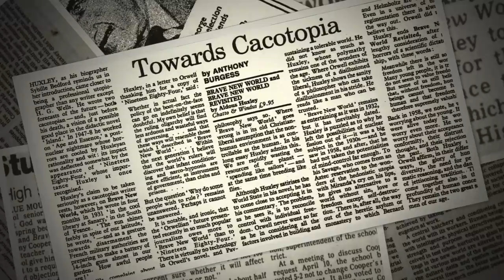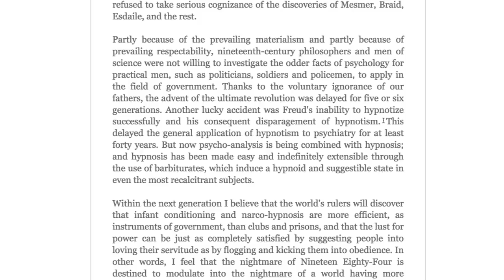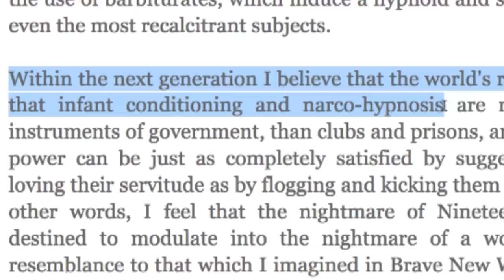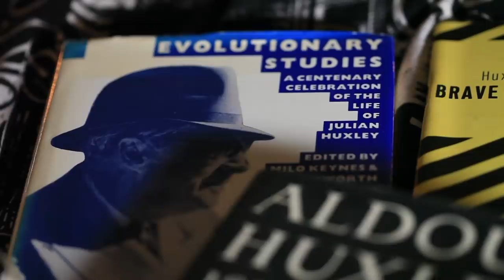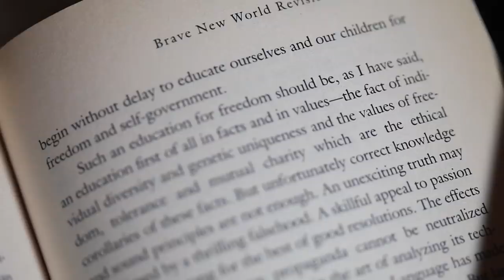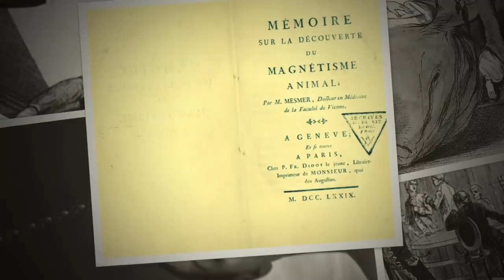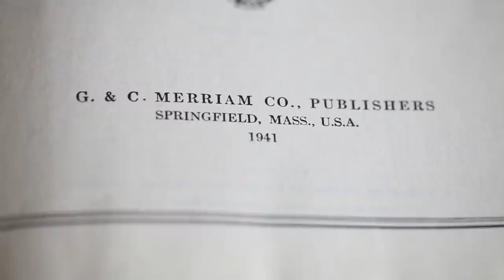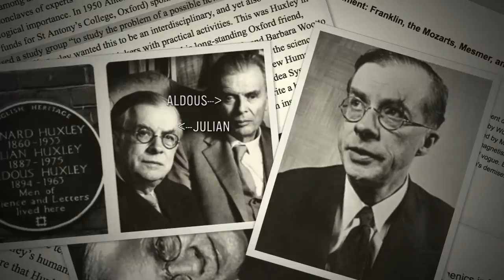Brave New World vs 1984: Huxley Tells Orwell “I Was Right”